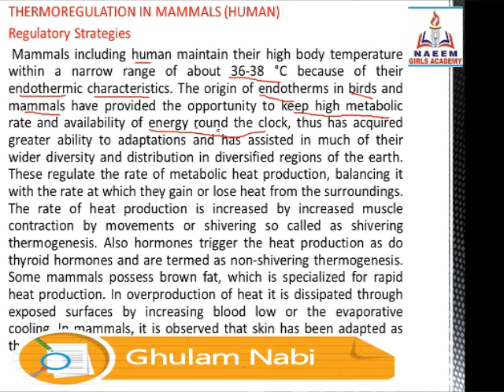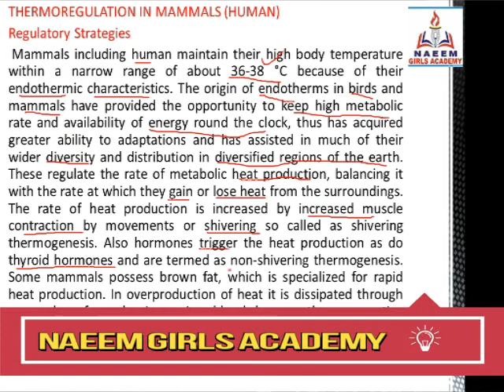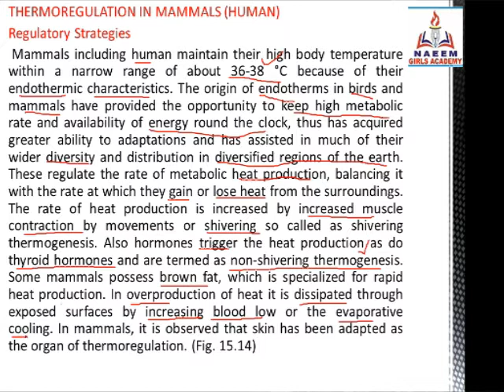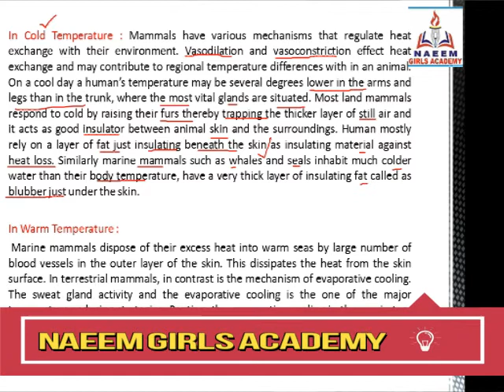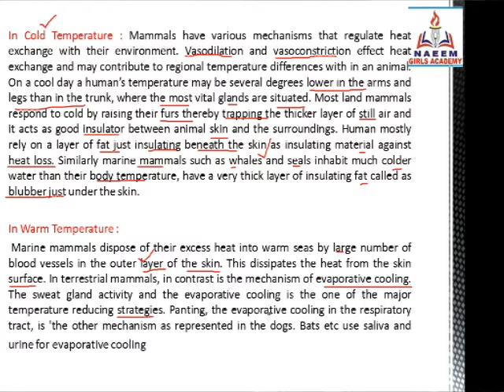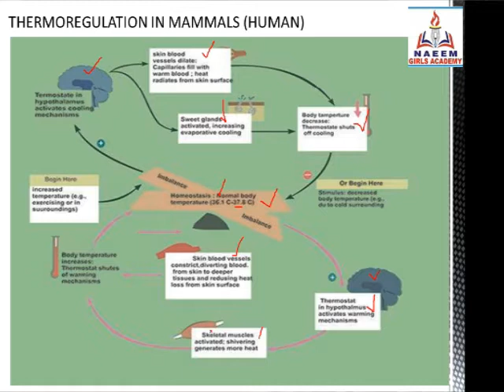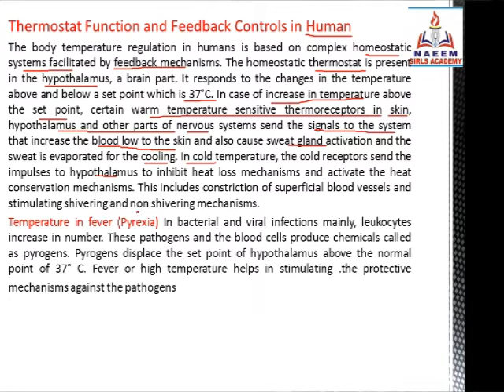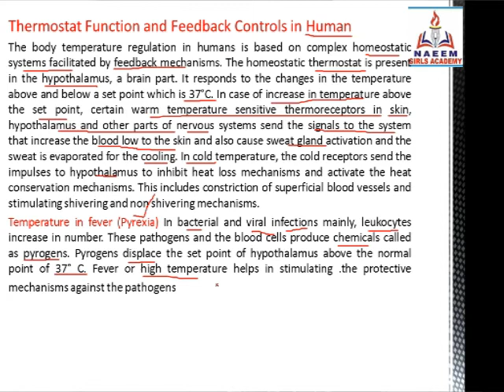Bio 2nd Year Chapter 15 Lecture 15 Thermoregulation in Mammal (Human)